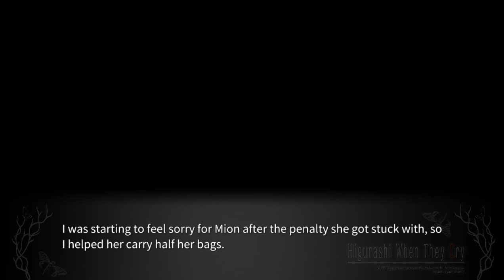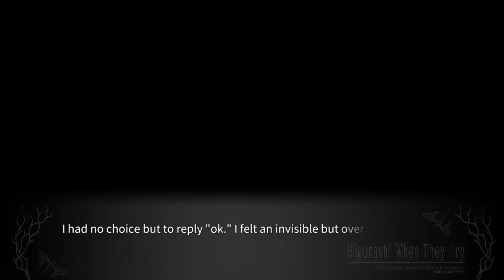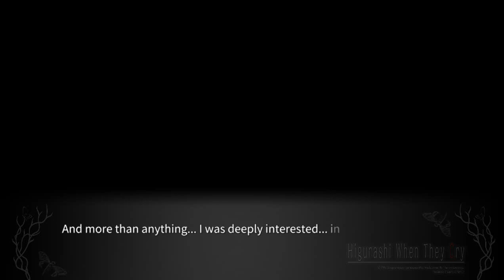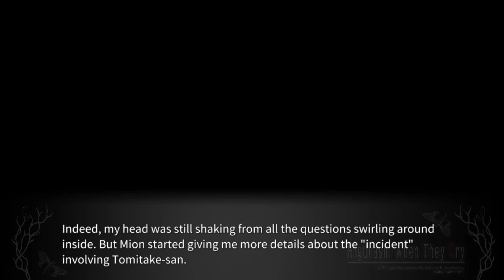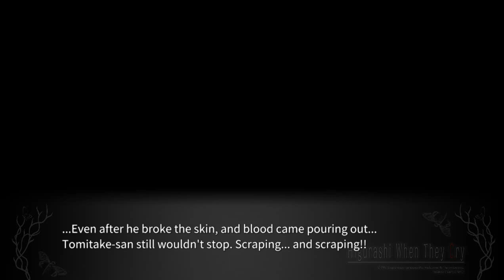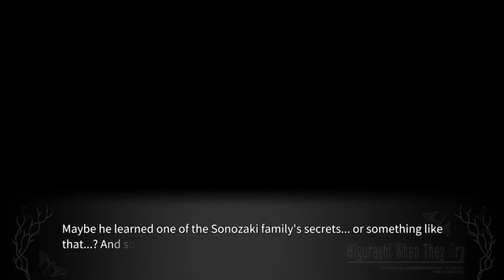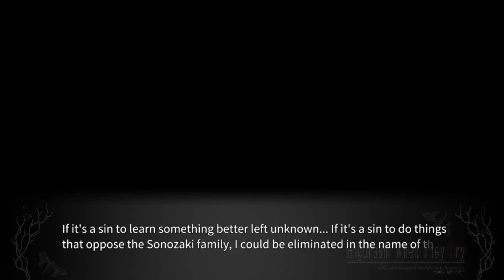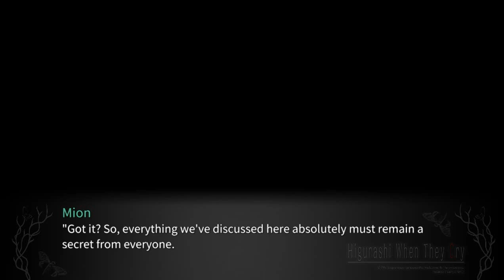TARAIMAWASHI PT5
Steam-lambdadelto_34